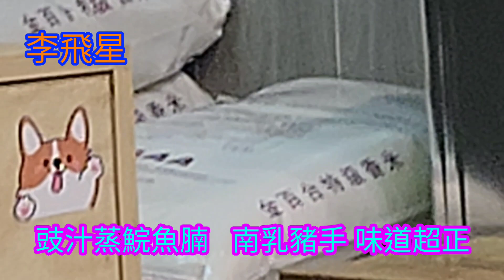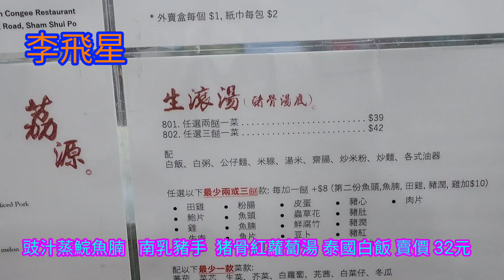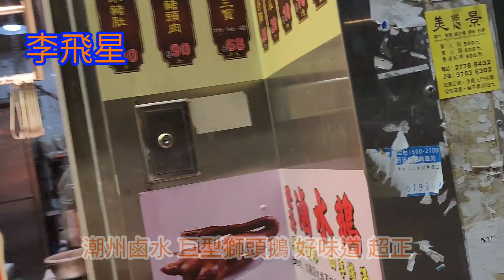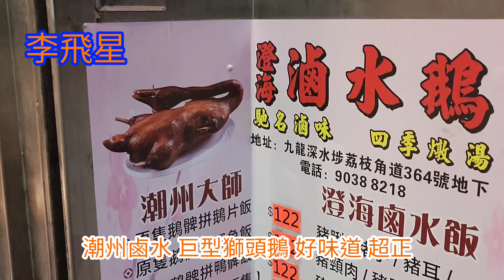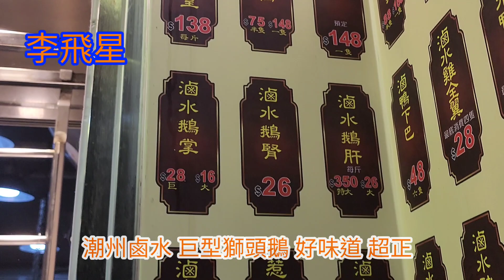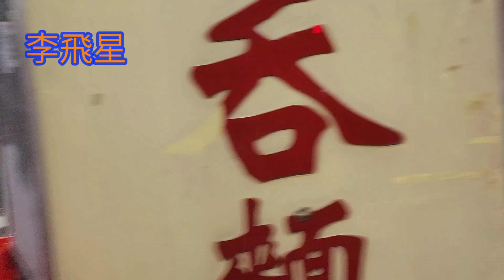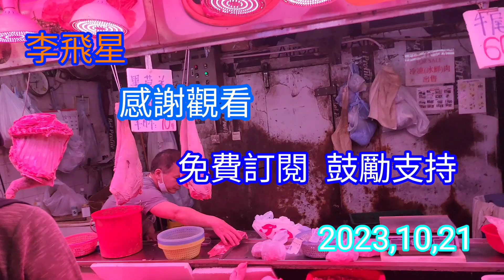陞爺三餸飯，豉汁蒸鯇魚腩， 南乳花生炆豬手 ，廚師煮得非常好味 ，值得推薦各位網友分享 ( 由10月22日星期日 開始，店舖擺放貨物阻礙行人通道 即時罰款 6000 千元，謹記切勿以身試法)。